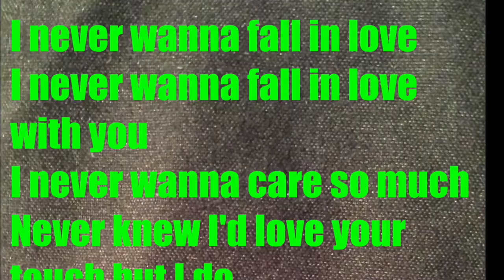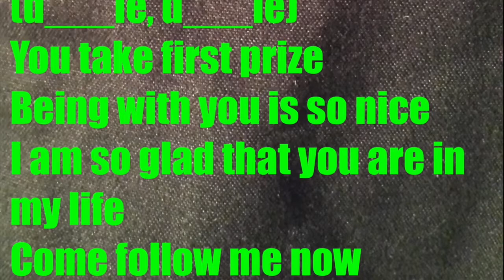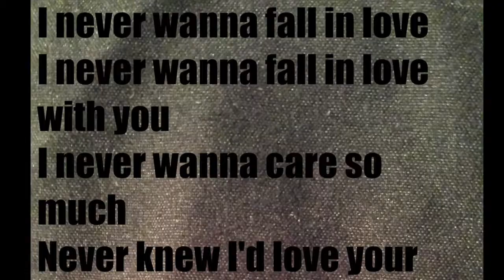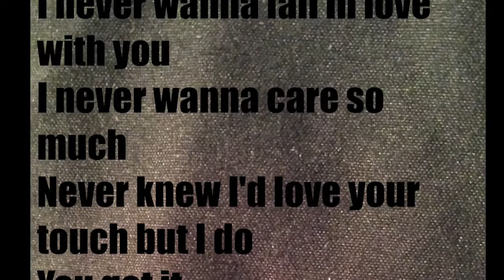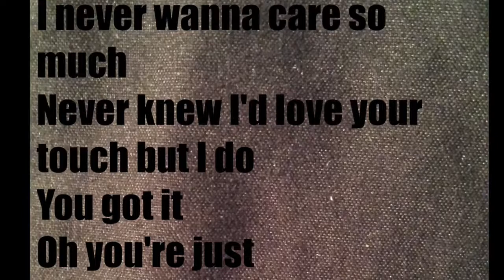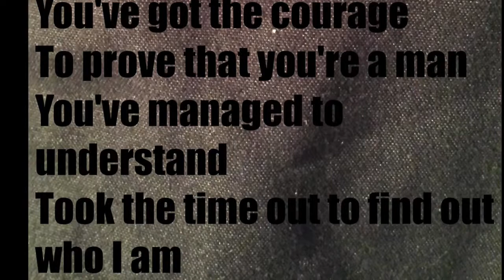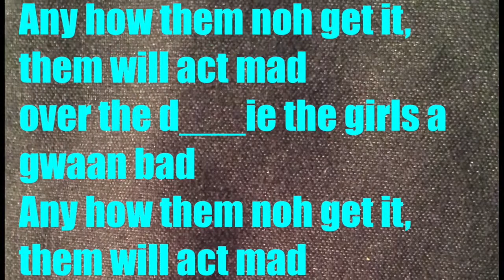Buju Banton Ft Nadine Sutherland Wicked Dickie Wicked Dickie Riddim CEV